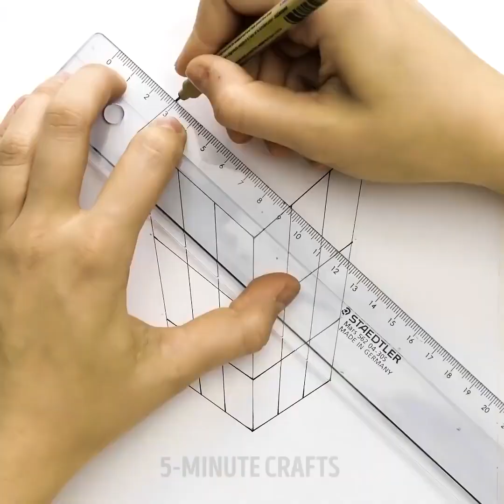18個讓人滿足又放鬆的事物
給苦日子裡的自己減壓的方法

如果你感到壓力很大，可以觀看我們的視頻喔，你會找到很多令人滿意的小片段。享受這個冥想般的視頻，和你的朋友好好分享。還有一種放鬆的方式就是選擇一個你喜歡的愛好。大多數人在做與自己愛好相關的事情時，都會感到更快樂。此外，愛好對健康和身體上也有很多好處喔。興趣愛好讓你有時間放鬆，放鬆壓力。如果你工作很多，需要休息一下，那愛好就是最佳選擇，讓自己有目的消耗時間和放鬆。另外，有很多愛好可供選擇，你可以選擇任何你喜歡的愛好。而且，不需要只選一個愛好，你可以同時嘗試好幾個喔。此外，你也可以和朋友分享共同的愛好。

你可以嘗試把繪畫當作一種愛好，而且有繪畫技巧有很多。要成為一名藝術家，你需要先學習基本的繪畫技巧。但誰有時間呢？我們為大家分享的簡單繪圖教程，適用於專業人士和初學者喔。讓我們從調色板繪畫開始吧。你唯一需要的工具是相當便宜的調色刀。調色刀是一個簡單的工具，能幫你製作美麗的圖片和驚人的效果。快來觀看我們的視頻，學習如何在幾秒鐘內繪製竹子和美麗手掌的分步教程吧。

還有一種更簡單的繪畫技術是禪繞畫藝術。你只需要用到一支筆和一小塊紙喔。禪繞畫是一種繪圖方式，由一系列重複筆劃組成- 直線，曲線和點。快來觀看我們的視頻，試試模仿我們分享的圖案吧！用你的想像力創造傑作！另外，你可以為朋友裝飾賀卡喔，讓他們驚嘆！

時間戳:

00:09滿意時刻

04:54繪畫技巧

06:26如何畫嘴唇

08:25快速畫竹子的方法5分鐘簡易手工,DIY,自己動手,手工,五分鐘簡易手工,生活小祕訣,實用事物,生活小祕訣,小竅門,小貼士,DIY方案,DIY活動,教程,指南,

5分鐘工藝品的官方漢語頻道